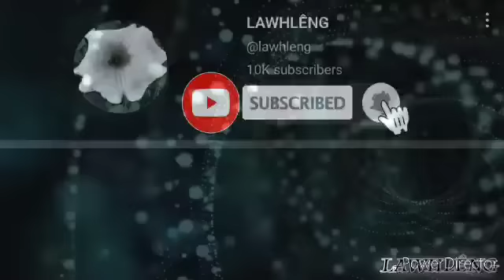Ramhuai pûk kan hâl || Magic mak || NGAIHNAWM LÂWRKHÂWM part-12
LAWHLÊNG 👉🏻@ellenes000

Rama Chhangte CC BENG TITLAITU 👇🏻